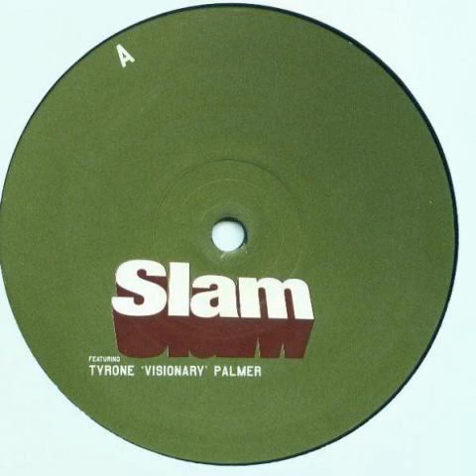Slam Featuring Tyrone 'Visionary' Palmer - Lifetimes (Silicone Soul Mix)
DJ and producer duo from Glasgow, Scotland. Co-founders of Soma Records.
The name of the band has been inspired from Phuture's legendary track.
Taken from the Vinyl, 12" "Lifetimes (Remixes)" by Slam feat. Tyrone 'Visionary' Palmer.